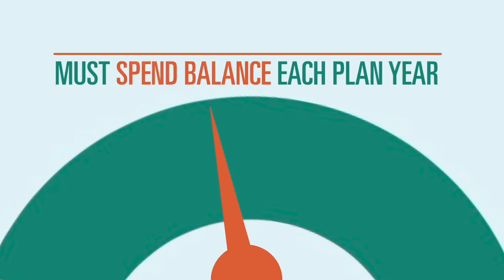Explained: How to Keep Money in Your FSA – And Not Give It to Your Boss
It’s possible you’ll lose the money in your FSA at midnight on Dec. 31. Consumer Investigator Chris Chmura explains why and how to avoid that.